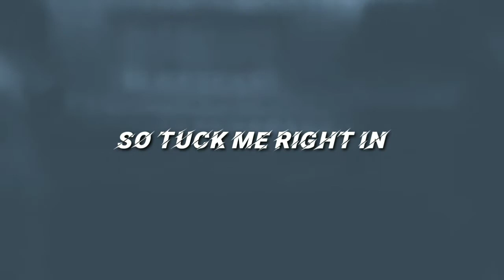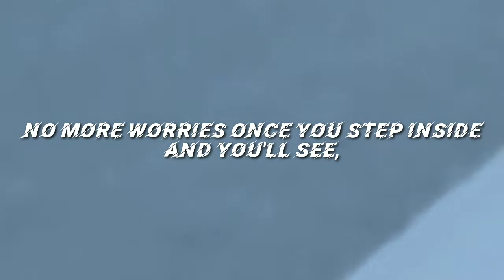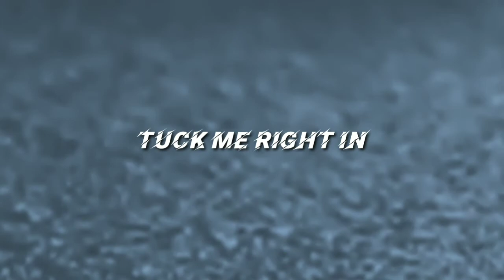Lullaby|Dads in the park. //lyrics//